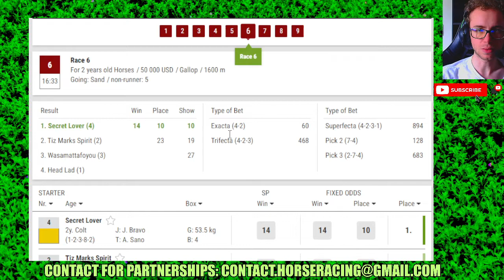Gulfstream Park results 12 28 2023 Horse Racing Bet